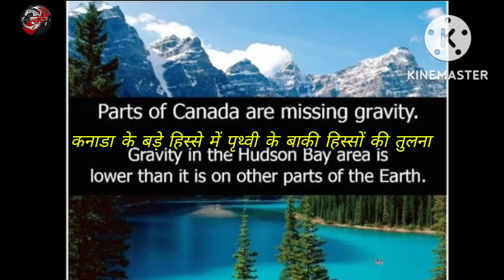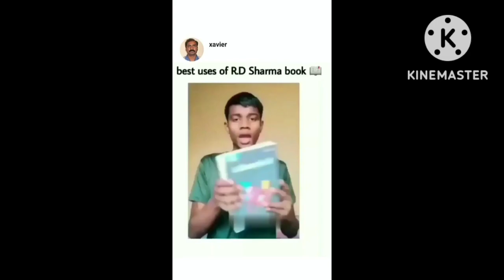amazing fact | world की biggest family 39 पत्नियां और 94 बच्चे हैं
Video credit - @xavier_memes

e-RUPI डिजिटल पैसा क्या है, प्यार क्या होता है, मनोवैज्ञानिक और बहोत कुछ

ज़ोंबी, Horror, बिजली की ताकत और बहुत कुछ-

भेड़ियामानव, ब्रह्माण्ड के अजीब स्ट्रिंग का रहस्य, Techz जेम्स वेब दूरबीन ताकत

NIKOLA TESLA'S Terrifying INVENTIONS Leaked From Secret Documents

दुनिया का सबसे बड़ा परिवार

विश्व के सबसे बड़े परिवार के मुखिया का निधन 39 पत्नियां 94 बच्चे

आखिर दुनिया का सबसे बड़ा परिवार कहां है

भारत में मौजूद दुनिया का सबसे बड़ा परिवार

33 पोते-पोतियां दुनिया का सबसे बड़ा परिवार

विश्व का सबसे बड़ा परिवार

33 पोते-पोतियां दुनिया का सबसे बड़ा परिवार # इस भारतीय की है 39 पत्नियां

दुनिया के सबसे बड़े परिवार के मुखिया की मौत

भारत में मौजूद दुनिया का सबसे बड़ा फैमिली

94 बच्चे

दुनिया की सबसे बड़ी फैमिली

amazing fact
10 amazing facts
unbelievable facts
mysterious facts in hindi
5 amazing facts
1000 amazing facts in hindi
fact
it's a fact
telugu facts
scientific fact
interesting
fact about life
fact meaning
in fact
the fact
fact meaning in tamil
true fact
interesting meaning in hindi
factos
facto
interesting meaning
in fact meaning
interesting facts about english